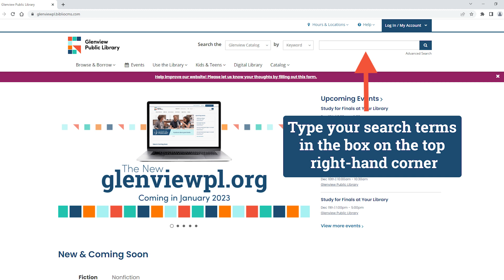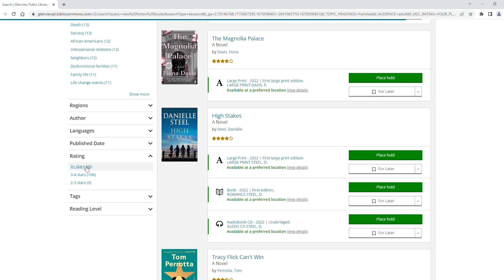Search the Catalog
Welcome to the new glenviewpl.org! We’re excited to share all the new features in our catalog. Learn how to search the catalog.